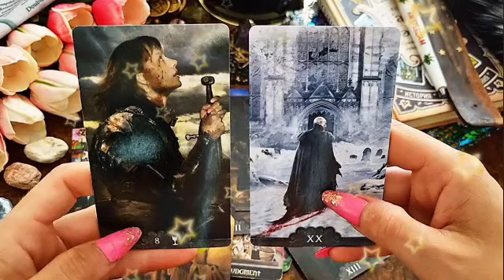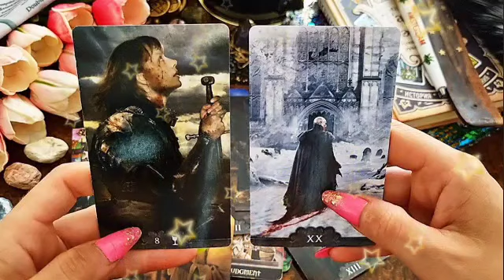برج العذراء من 26 إلى 6 يناير 2022 // شريك ندمان عليك😭رزق تحت رجلك🙏عقربة سامة يا ساتر🦂فرحة للقلب❤️